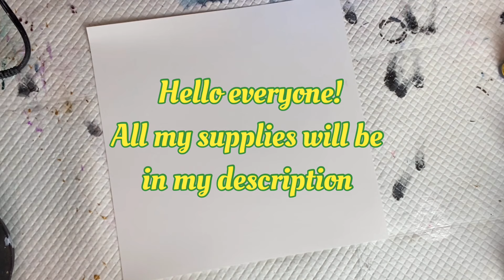“Golden Yarrow” Alcohol inks with fluid acrylic. Mixed media fluid art tutorials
This piece makes me smile. Not my usual color choices but really like this one.

Colors used:
Ranger inks-
Butterscotch, sunshine yellow espresso, latte and lettuce.
JOIN MY NEW FACEBOOK GROUP AMD SHARE YOUR ART!
SHOW ME YOUR POUR!

ALCOHOL INK SUPPLIES:

SAKURA Gelly Roll Classic Gel Pens, Opaque White Ink, Ass't Tips 05/08/10, 6 PK 57461

T-Rex Inks Premium Starter Alcohol Ink Set of 12 Jumbo Bottles (.67oz / 20ml) with 11 Vibrant Colors & 1 Clear Blender for Alcohol Ink Art & Epoxy Resin Painting!

NARA SYNTHETIC PAPER for Alcoholic Ink PAINTING-12mil(A2 Size)

NARA Paper for Alcohol Ink Painting (320 GSM, Heavy Paper, 11"x14")

NARA Paper for Alcohol Ink Painting | 10” Diameter Circle | 275 microns/200 GSM | Medium Paper | 10 Sheets | 100% Stain-Free

Legion Yupo Polypropylene Round Pad, Medium 74lb, 12 inches, 10 Sheets (L21-YUP197WH12C)

GALAX PRO 12.5 Amps 1500W Heat Gun with 2 Temperature Modes and 4 Nozzles for Stripping Paint, Soldering Pipes, Shrinking PVC

Tim Holtz Alcohol Ink Mega Set - 24 Unique Ranger Alcohol Inks Made in USA - Bundled with Moshify Blending Pen - Perfect For Use With Yupo Paper, Epoxy Resin And Tumblers - Tim Holtz Artist Set

Tim Holtz - Ranger INK BLOWER, 0

Revlon Ceramic Hot Air Brush Kit...

Master Airbrush Multi-Purpose Airbrushing System Kit with Portable Mini Air Compressor - Gravity Feed Dual-Action Airbrush, Hose, How-to-Airbrush Guide Booklet - Hobby, Craft, Cake Decorating, Tattoo

GALAX PRO 2000W Heat Gun Set with 2 Modes Temperature Settings: 350 ℃ -250 L/min 550 ℃ -550 L/min, 4 Nozzles, for Removing Paint, Soldering Pipes, Shrinking PVC

Heat Gun Chandler Tool Dual Temp Hot Air Gun for Crafts, Epoxy Resin, Shrink Wrap, Vinyl, Embossing, Electronics, Phone Repair & DIY (Pink)

Set of 12 Micro-Pens, Fineliner...